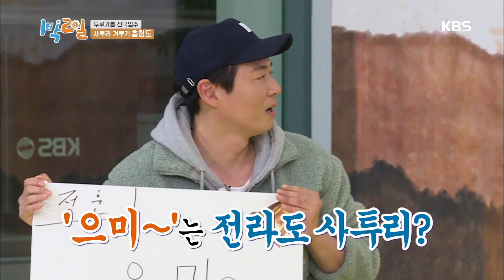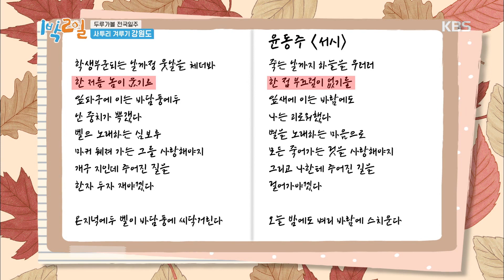갑자기 분위기 월북? (無근본 사투리 투척!) [1박 2일 시즌4/Two Days and One Night 4] 20200412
갑자기 분위기 월북? (無근본 사투리 투척!)